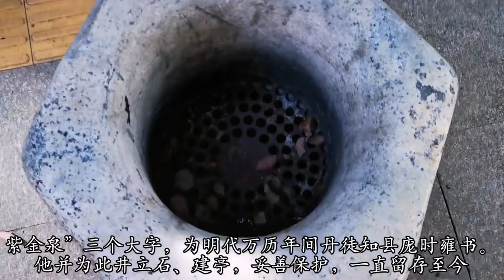这里有着一代镇江人的记忆，位于市中心黄金地段，一起看看吧